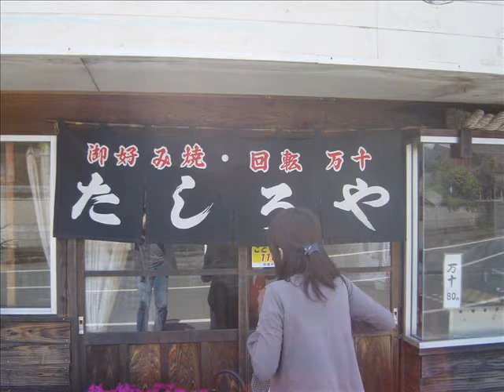おかえりなさい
ふるさとの風景を思い浮かべながら作りました。使われてる画像は
私の実家があるところで撮られたものがほとんどです＾＾